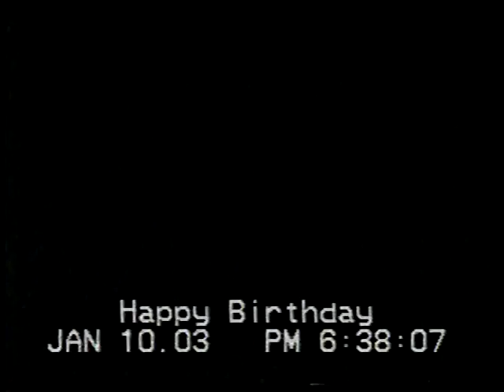VTS 01 2